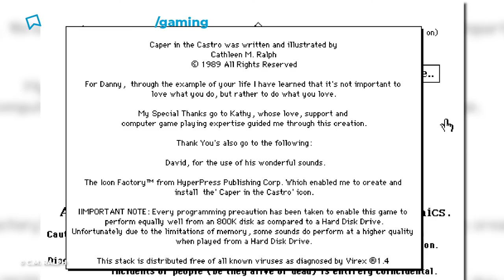10 Most Powerful LGBT+ Moments In Gaming History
The times when representation made our queer hearts full.